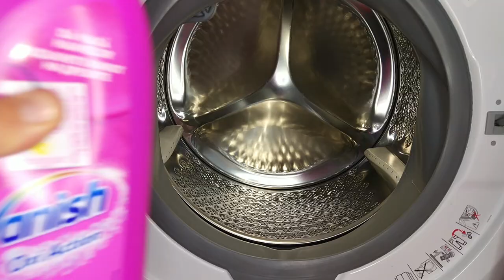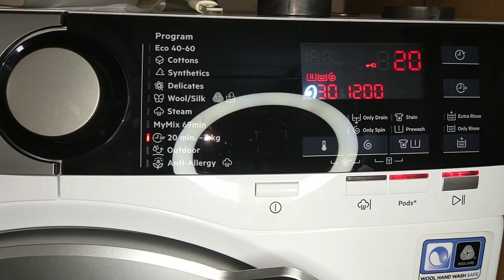Experiment - Fanta and Vanish - in a Washing machines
perfect combination